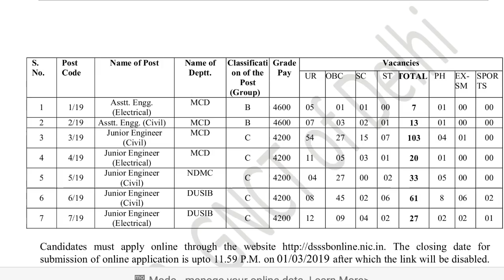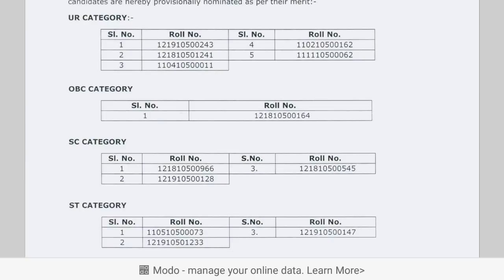DSSSB ने निकाली New Vacancies//PGT (Commerce) Female Update//Morning News-25.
*HAPPY Republic Day 🇮🇳*
*ये देशभक्ति Song आपको रूला देगा*

*Edited By Harbir Singh*

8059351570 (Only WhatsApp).